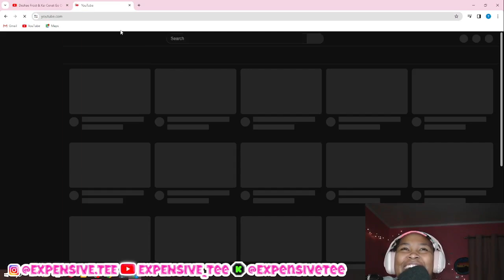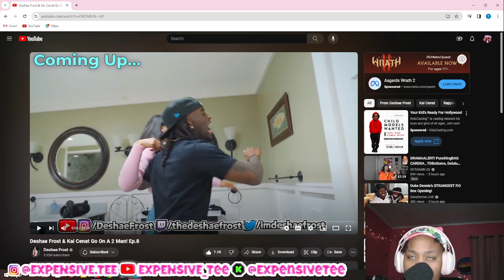Deshae Frost Picked Up CHUBS *omg* 😮 S3 EP 8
VID CREDS: @DeshaeFrost